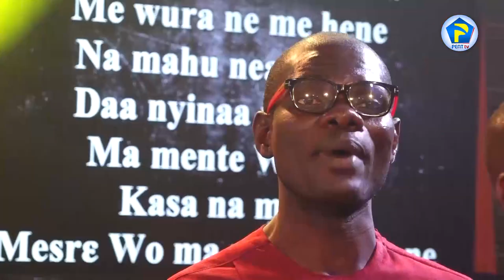MMRA METE ARA - VOP KSI .22